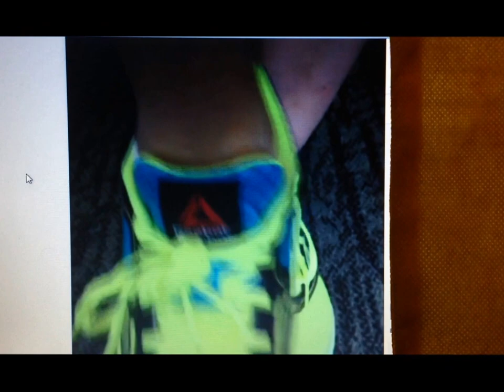Reebok ONE series - Blogger Bootcamp - Shoes and Outfit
A video capture of the Instagram videos which I have posted up, for the Reebok ONE series blogger post of mine. I think I have accidentally deleted both videos in my phone, so I had no choice but to video it in this way. *shrugs* Anyway, do check out my blog for the blog post on the Reebok ONE Blogger Bootcamp!

If you want to watch the video, you can check it out by following below 2 URL links: